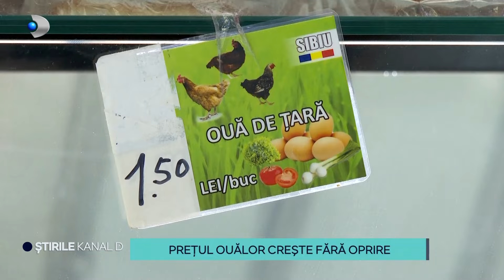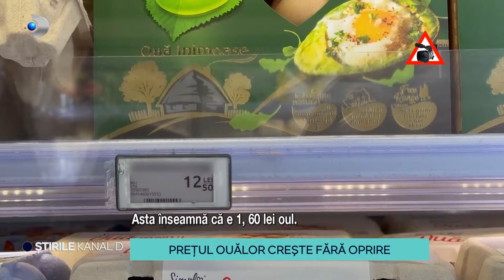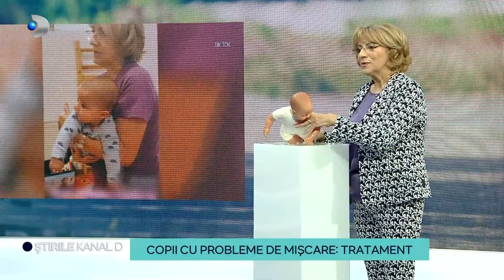Stirile Kanal D - De ce nu e recomandat premergatorul? | Editie de dimineata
00:00 – Intro
00:01 – Ajutor pentru familiile cu doi copii.
01:38 – Pretul oualelor creste fara oprire.
04:28 – Cu lopata la... scurgerea de gaze.
05:33 – Fara laptop in cafenele.
06:49 – Cat de des spalam textilele din casa.
08:44 – Prof. Dr. Elena Caciulan, fizioterapeut, primul presedinte al CFZRO, ne spune de ce nu e recomandat premergatorul.
19:08 – Marcel Ciolacu: “Suntem cel mai bolnav popor din lume!”
21:46 – Litoralul e gata de distractie.
23:20 – Cluj-Napoca, orasul lalelelor.